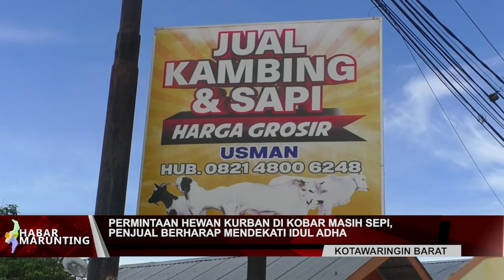PERMINTAAN HEWAN KURBAN DIKOBAR MASIH SEPI